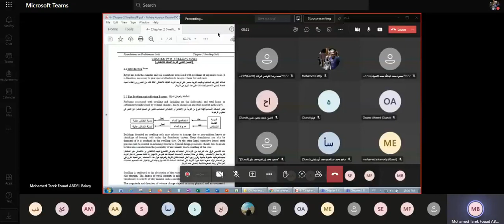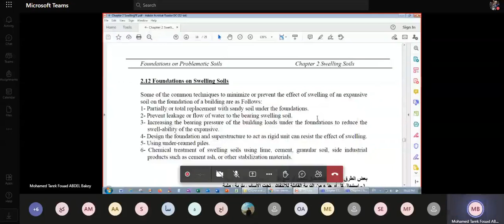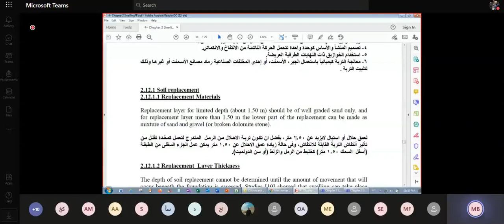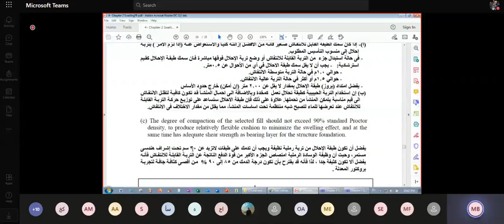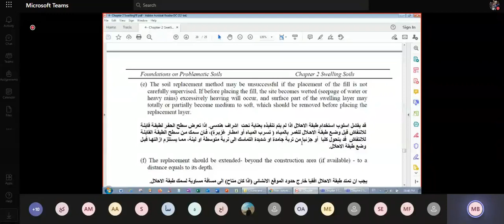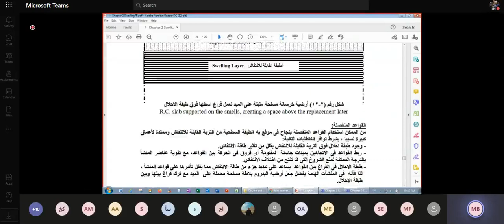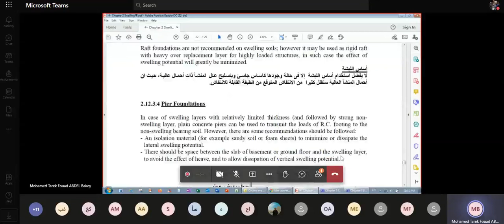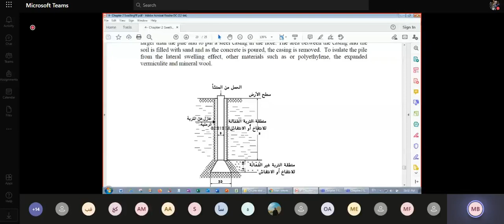swelling soil part- 2 - د/طارق فؤاد